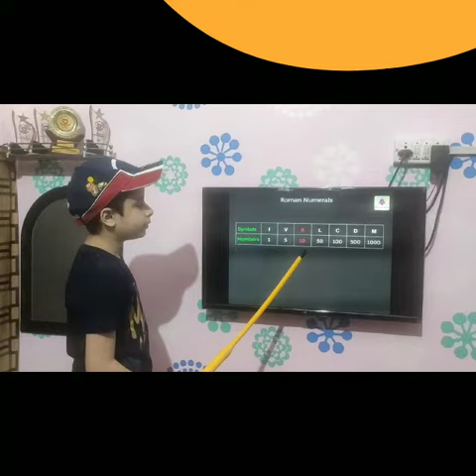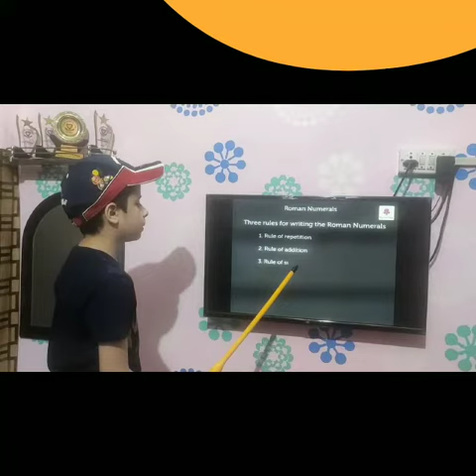Presentation on Roman Numeral System by Yash Dhingra, 4 Tulip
St. Crispin's Sr. Sec. School, New Railway Road, Gurugram